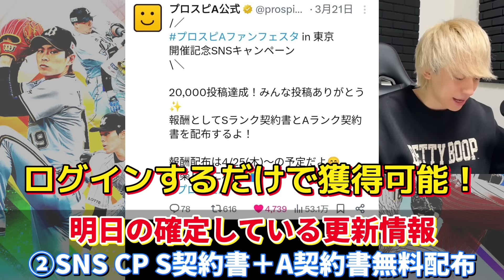遂にあの無料配布が来る！TS第1弾来るか？明日のイベントガチャ更新予想！激アツ期待大。【プロスピA】【プロ野球スピリッツa】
お手紙やプレゼントの送付先はこちら
〒150-0002
株式会社BitStar ぺっチャンネル宛

メンバーシップでは主にこのような特典を用意しております。

①コメント、ライブ配信内での特別バッジ
動画、ライブのコメントが拾いやすくなります。
メンバー期間に応じてバッジの色が変わります！

②メンバー限定ライブ配信（開催日程は常時アナウンス）
基本は毎週日曜日

③ボツ動画のアップデート（不定期）

④メンバー限定コミニティ投稿

⑤コメント優先返答

今後特典内容については変更の可能性があります。

お疲れ様です！ペーです！
今回は動画では遂にタイムスリップセレクションの開催が迫っているということでTS第1弾の事前攻略更に登場選手予想やっていきました！
マジでTS第1弾は今年は期待が持てるかなと思うので楽しみに待ちたいと思います！